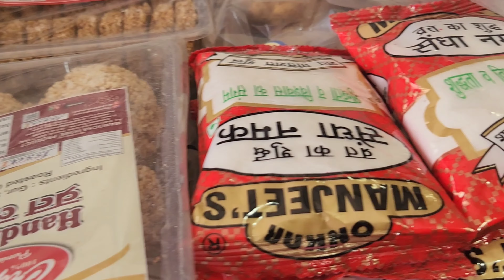Navratri special vrat wale ladoo